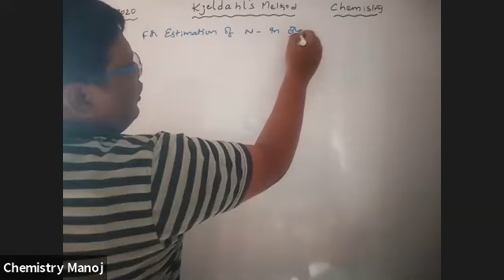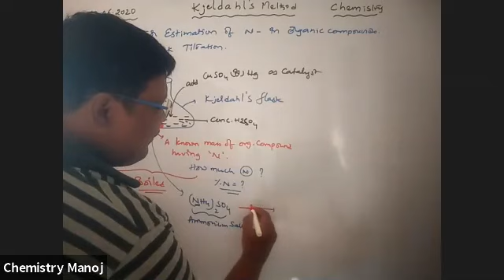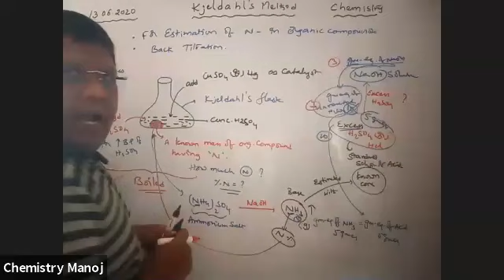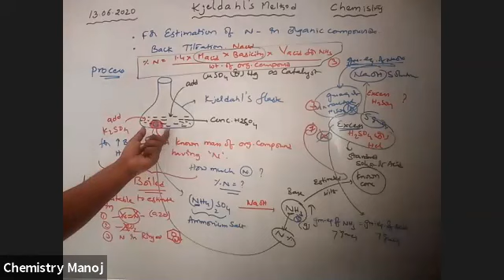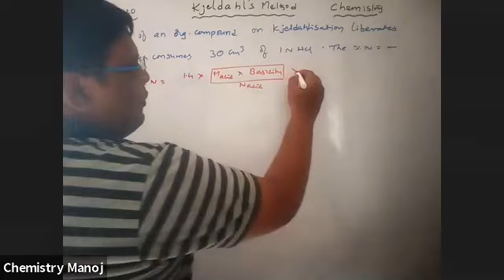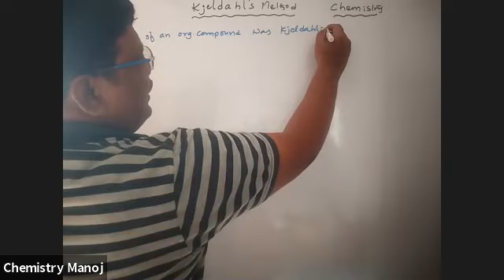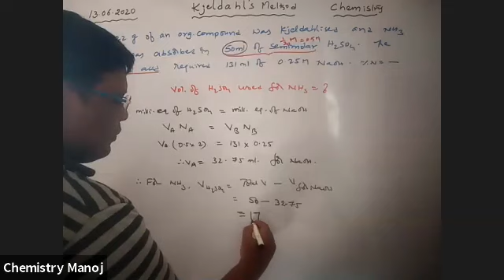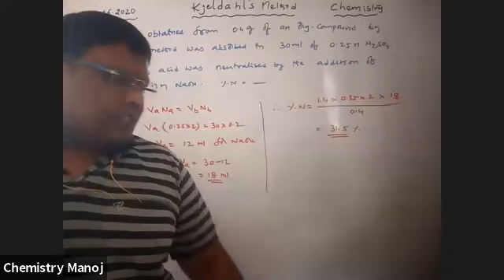KJELDAHL'S method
Estimation of Nitrogen.